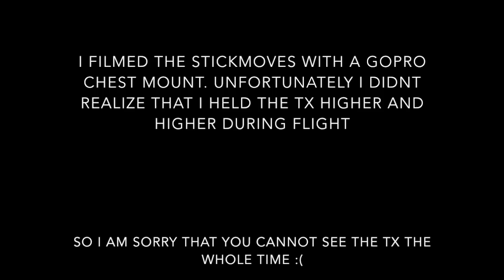Low RPM - Stickmoves - Black Thunder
In this video I fly my new Goblin Black Thunder with the new Optipower 12s 4000mah. The heli gets much lighter with it and is a pure joy to fly with 1700rpm. You can reach over 8Min 3D flight time with it!
I wanted to do you a favor and film some stickmoves with it, but unfortunately I began to hold my tx higher and higher and more far away from my body. So I am sorry that after half the video you cannot really see the sticks and I have to cut them out :(
Next time I will adjust the camera to cope with that, promised :)))